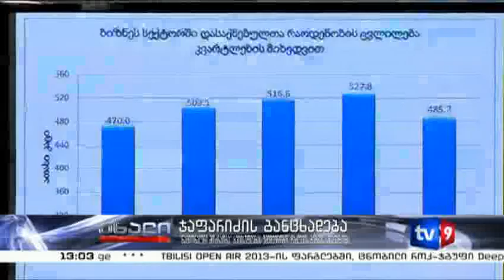ცხელი შუადღე | 05.06.13